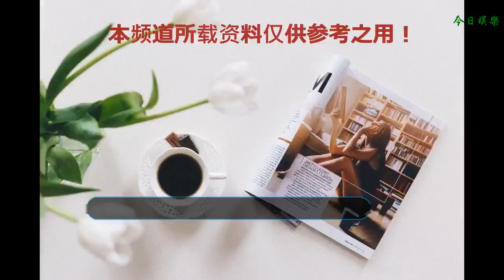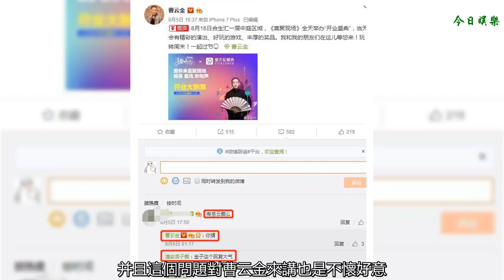曹云金場子開業，被人問到有岳云鵬嗎？二字回應網友直呼大氣！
曹云金大家都知道，之前和師傅郭德綱兩人在網上也是鬧得沸沸揚揚，也成了大家談論道德標準的一個事件，兩方也都有著各自的支持者，但是只從這事之后，曹云金事業也是變得停滯了，在老本行相聲也是人氣明顯下跌，轉戰影視圈，票房也是不虧本就不錯了。
    主要現在的影視圈都是有著互聯網大數據在操控著，一般都優先考慮那些小鮮肉，因為小鮮肉也都是自帶流量，就算沒有演技，只會瞪眼就可以，因為有著很多的粉絲去支持，到時候收視、票房還不都是蹭蹭上來。而曹云金就是現在的一個不能夠自帶流量的藝人，所以很多的導演也都會好好斟酌一番。
    影視圈也不能混下去了，只能重新開始自己的老本行說相聲了，由于早期積累的人氣，現在隨著時間的推移，粉絲也是直線下降，就不能夠直接開始做大劇場，雖然當時大部分的人都會偏向郭德綱那邊，說曹云金人品不行，但是從他現在愿意從小劇場開始做起的精神，還是很值得肯定的。
    曹云金雖然有著愿意吃苦的精神，但是他直接暴躁的性格大家也都是有所耳聞的，之前也是傳出打路人、打粉絲等等，并且還在之前德云社一名成員退出的時候，曹云金還在網上發了一則“聽云軒”招聘的消息，這也是很沒有情商的表現，只是發泄了自己的一點私心卻容易被人吐槽。
    近日曹云金在微博上面也是發了自己精心制作的《喜劇現場》開業的一則消息，在試營業期間效果不錯，現在已經定了8月18號正式開演，心情也是非常的好，網友的評論也都一一去回復，不過在置頂的一位網友直接問道：“有岳云鵬嗎？”
    當然這位網友也是調侃一下，并且這個問題對曹云金來講也是不懷好意，但是令大家沒有想到的是曹云金還真回復了這位網友，不過只是回了兩個字“你猜”，這點也是惹來了網友們的極大興趣，也是有人說道：“金子大氣”，確實情商提高了，也不像之前那樣隨意懟人了。
    現在的岳云鵬可是德云社里的一張王牌，和現在的曹云金比起來真的是有些差別的，小場子的演出岳云鵬也是去的少了。之前郭德綱和于謙帶著德云社去澳洲商演，岳云鵬也是沒去，當時的發布會照片中也是沒有他。不論兩位的關系，就說現在曹云金的這個小場子，岳云鵬也是不能夠去的。